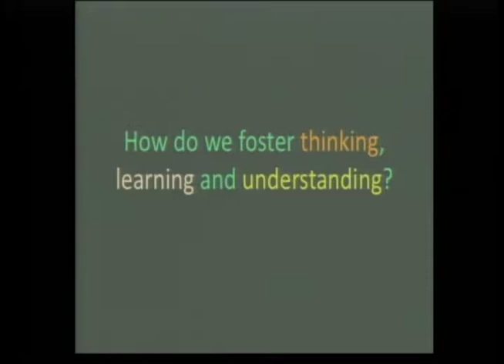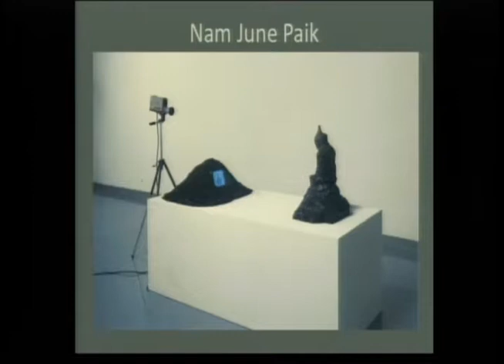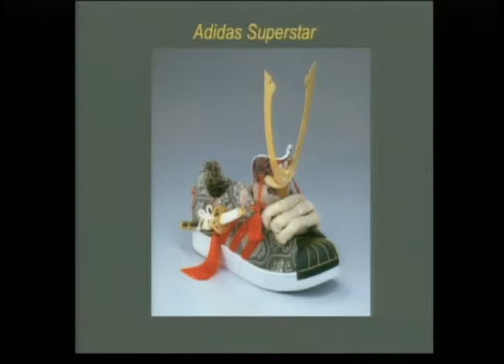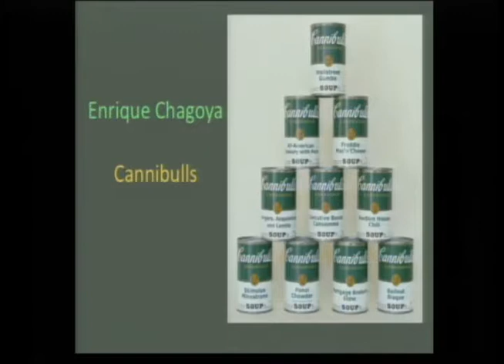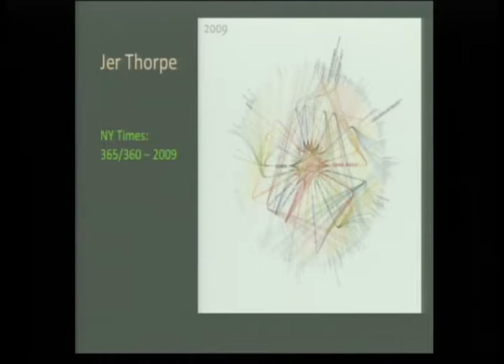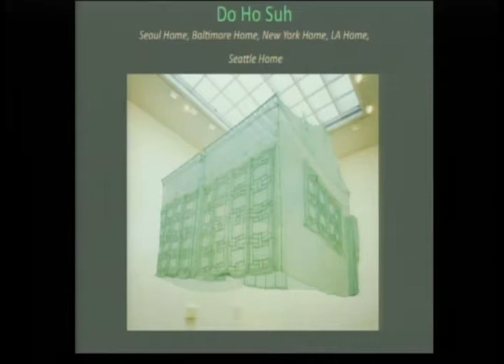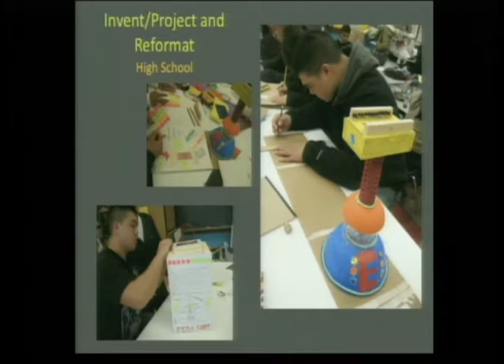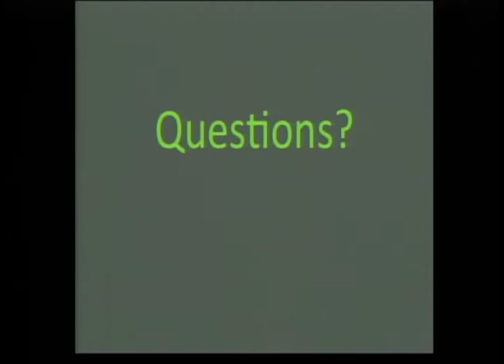Modern Connections: Julia Marshall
A lecture by renowned educator Julia Marshal for the Modern’s annual event for educators, Modern Connections: Art and Our Schools on October 16, 2014 at the Modern Art Museum of Fort Worth.  Julia Marshall is Chair of Art Education at San Francisco State University and holds an EdD from the University of San Francisco and an MFA in sculpture from the University of Wisconsin.  Julia recently co-authored Art Centered Learning Across the Curriculum: Integrating Contemporary Art in the Secondary School Classroom with David M. Donahue.  Her primary scholarship is in curriculum development, arts integration, the uses of contemporary art in art education, and the intersection between creativity and cognition.  During this presentation, Julia elucidates on some of her several creative strategies for integrating contemporary art into the classroom and using art as a way to foster thinking, learning, and understanding.